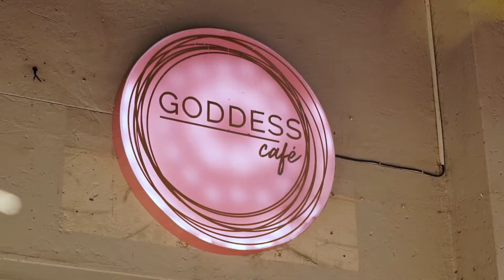Konings van kitskos | Seisoen 6 Episode 2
Vroue is dalk van Venus en mans van Mars maar Gerhard en Alvin dek ’n tafel waar almal tuis voel. Hulle besoek Goddess Café in Irene en Moonshot Café in Menlyn om die beste van beide wêrelde te ervaar.

Dinsdae om 17:00